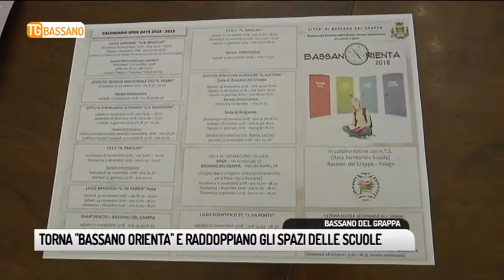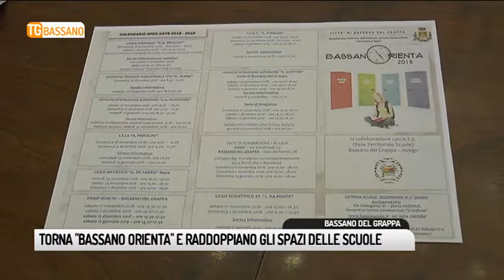TG BASSANO (25/10/2018) - TORNA “BASSANO ORIENTA” E RADDOPPIANO GLI SPAZI DELLE SCUOLE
TG BASSANO (giovedì 25 ottobre 2018) - Quattro giornate per scegliere il proprio futuro. Quattro giornate per decidere cosa fare da grandi. Torna anche quest’anno Bassanorienta, la manifestazione organizzata all’orientamento scolastico che, fino alla prossima  domenica apre le porte agli studenti con un occhio di riguardo a quelli che, il prossimo gennaio, dovranno scegliere la scuola superiore.
Quindici, tra licei, istituti tecnici ed enti di formazione professionale, le scuole presenti quest’anno a Bassano Expo, con un’importante novità.
Una scelta tutt’altro che facile, quella che ogni anno interessa migliaia di ragazzi: 7mila quelli passati a Bassano orienta nel 2017.  E il consiglio le loro famiglie è sempre lo stesso.
Bassanorienta è aperta domani pomeriggio e nelle giornate di sabato e domenica, con orario continuato, dalle 9 alle 18.30